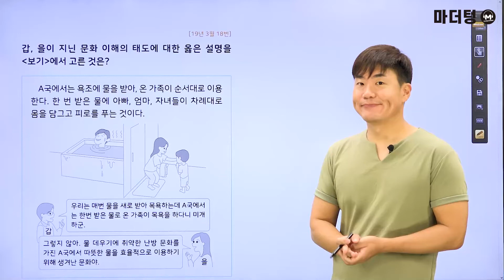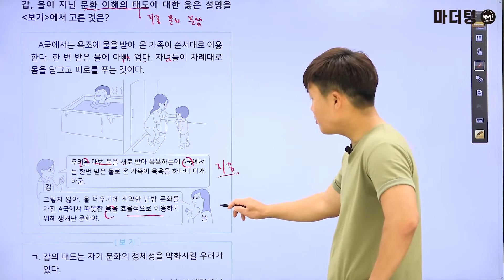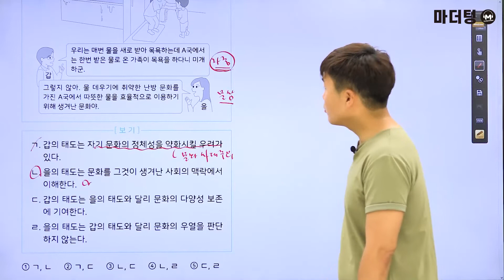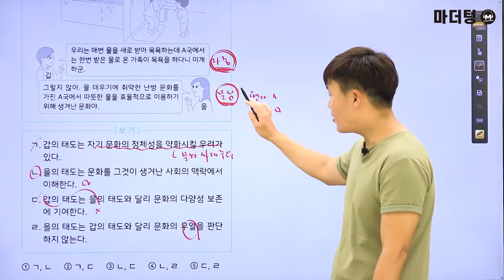마더텅 | 통합사회1 | 고1 2019년 3월 18번 (해설 : 배준호 선생님)